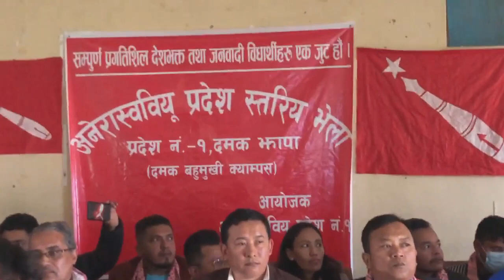Sudesh Parajuli speech ।। किन यती आक्रोशित भए अनेरास्ववियू नेता सुदेश पराजुली ।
अनेरास्ववियूको प्रदेश नंं. १ काे भेलालाई सम्बोधन गर्दै अनेरास्ववियू नेता सुदेश पराजुली ।

                 Thanks!!!